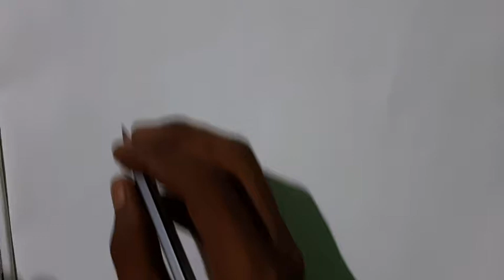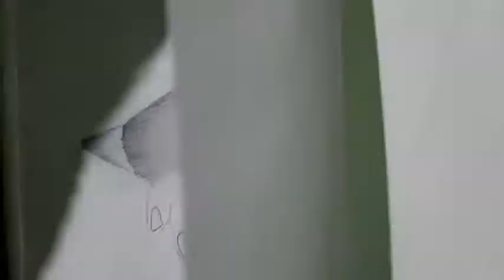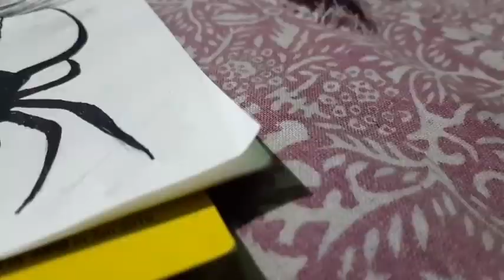How to draw scary eyes || Suvankar Mahato || Step by step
How to draw scary eyes
How to draw Horror Eyes
How to draw scary 3D eyes
How to draw horror eyes step by step
How to draw scary eyes step by step